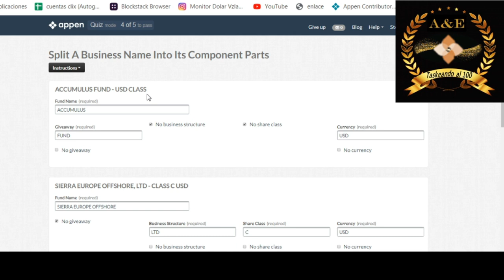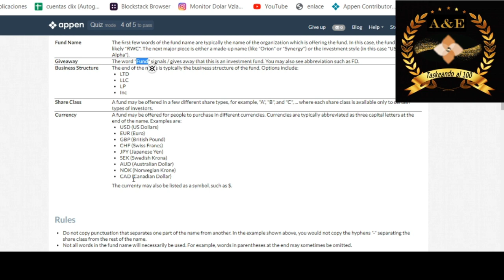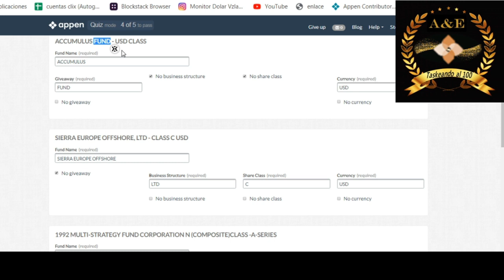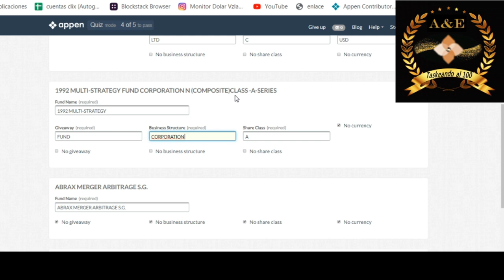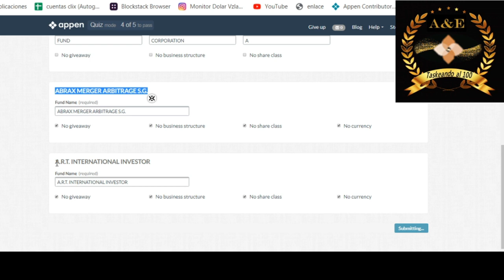Split A Business Name Into Its Component Parts